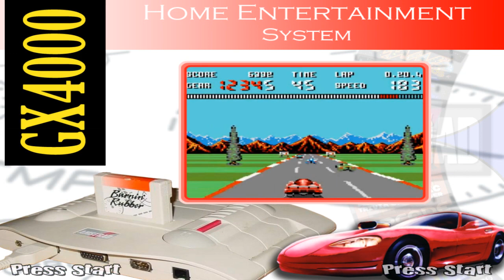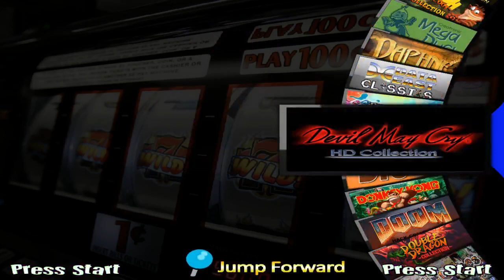Hyperspin Systems 2TB Hard Drive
HYPERSPIN HARD DRIVE FOR SALE !!!

1TB to 16TB HYPERSPIN Hard Drive. HYPERSPIN-GAME MASSIVE ARCADE GAMES COLLECTION !! COMPLETE All wheel pictures, stunning arts, sounds, videos, titles and themes of all games for each system (Arcade, Pinball, Console, Handheld and PC Games). An AWESOME collection developed by a community of PROFESSIONALS!

  16TB Hyperspin Hard Drive
Hyperspin 16TB Hard Drive List

Hyperspin 16TB ROM List
HYPERSPIN-GAME 16TB SYSTEM ROM GAME LIST AUDIT (Have ROMS).txt

SYSTEMS & EMULATORS:
Sega Dreamcast Import
XBMC
Spectravideo
Sega Mega-CD
Guilty Gear Collection
PolyGame Master
Sega Model 1
Camputers Lynx
Sega Saturn
Trackball Games
Atari GX2
Sonic Collection
Koei Collection
Sega Triforce
Sega SC-3000
Gradius Collection
PC Fighting Games
Sega Ages
Williams Classics
TMNT Collection
Watara Supervision
DICE
Shotgun Games
Super Nintendo Entertainment System
Doom
Donkey Kong Collection
Mattel Intellivision
Castlevania Collection
Microsoft MSX2+
Casio PV-1000
Data East Classics
Sega Dreamcast
Rayman Collection
Arcade Shmups
HyperXMLSpin
Nintendo Wii
Sony Playstation 2
Contra Collection
Cave 3rd
Pacman Museum
Technos
NEC TurboGrafx-CD
Arcade Music Trivia Challenger
Atari 5200
SNK Neo Geo Pocket
Nintendo Famicom
Fatal Fury collection
Psikyo
Locomalito Games
Bally Astrocade
Console Hits
Sony PSP
Konix Multi-System
Jaleco Corp
NESiCAxLive
Nintendo Entertainment System Hacks
Namco Classics
PC Games
Hudson Collection
Amstrad GX4000
Atari Jaguar
Zinc
Seibu Kaihatsu
Tiger Game.com
Bandai WonderSwan
Legend of Zelda Wheel
Sharp x68000
Super Mario Collection
Microsoft MS-DOS
Nintendo Gamecube
AAE
Atari Lynx
Pac Man Collection
Coleco Telstar
Nintendo Classics
NEC Turbografx-16
Atlus Collection
Toaplan Classics
Taito Classics
Commodore CDTV
Panasonic 3DO
Shmup wheel
Atari Classics
Pokemon Collection
Nintendo Virtual Boy
MAME Kids
Sega Hikaru
Double Dragon Collection
Commodore Amiga
Kaneko
Sega Genesis
Sinclair ZX Spectrum
Nintendo 64
DDR Mania
Nintendo Game Boy
Tekken Collection
SNK Neo Geo Pocket Color
Midway Classics
NEC PC-FX
Nintendo Wii U
Konami Classics
Fruit Machine
Raiden Collection
Magazines
Creatronic Mega Duck
Atari G42
Atari 7800
Simpsons Collection
Microsoft MSX2
Taito G-Net
Tecmo Classics
NEC PC Engine-CD
Capcom Classics
Casio PV-2000
Sega Pico
OpenBOR
PopCap
Touhou Project
Sega ST-V
CAVE
Slot Machines
Final Fantasy Collection
Bomberman Collection
Sega CD
Daphne
Microsoft MSX
MAME 4 Players
Streetfighter Collection
Sega Game Gear
Sony Playstation
Sharp X1
MAME Adults
Atari 2600
Irem Classics
Nintendo Satellaview
NEC SuperGrafx
Nintendo WiiWare
Nintendo DS
Exidy Classics
MUGEN
Sega Naomi
Commodore Amiga CD32
Doujin Soft
Technos Classics
SNK Classics
Sega Classics
Sega 32X
Sega SG-1000
HBMAME
Sammy Atomiswave
Apple II
Driving Games
Shining Force Collection
PinBall FX2
Brezzasoft Crystal System
Commodore 64
ColecoVision
American Laser Games
Pinball Arcade
Banpresto
Hacked Games
Mitchell Corporation
Metal Slug Collection
MAME